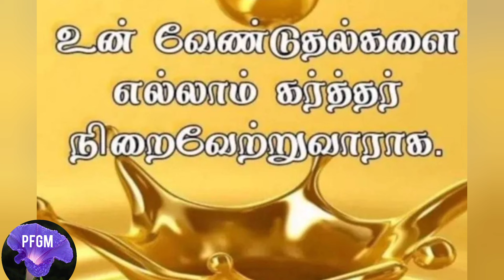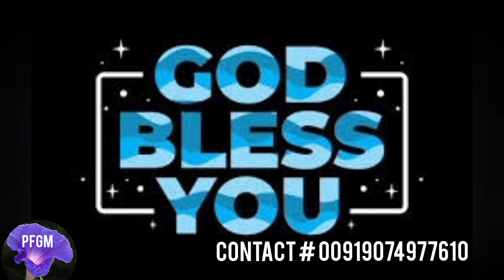2024 Hope of Today || Morning Message || தேவ வசன சப்தம் || Day-496 || PFGM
The passion of Philadelphia ministry is to equip every believer in the knowledge of God, with the training to lead others, to love each other, and to build their faith on the principles and strong foundation of Jesus Christ.